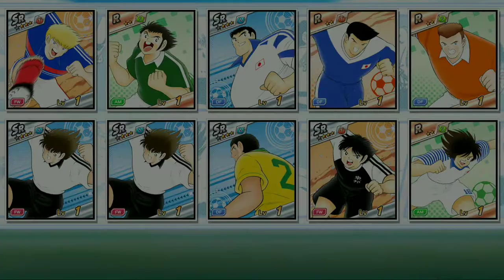Gacha Fc Barcelona Selection - Captain Tsubasa Dream Team